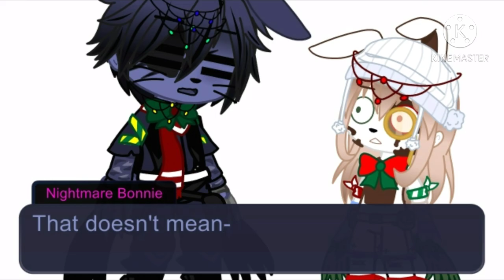Just a smol Christmas Eve Yeetpost